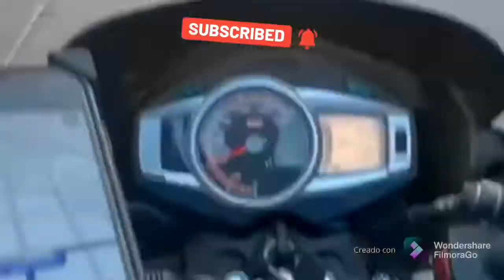Observaciones Diarias (cap. 14) - esquivando “cucarachas” = mototaxis